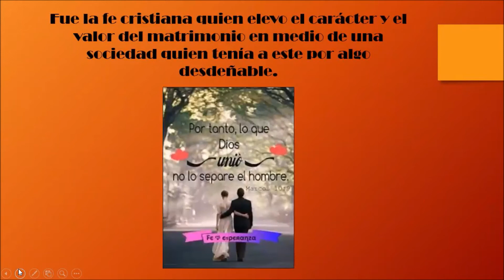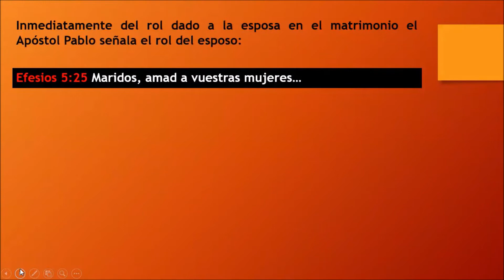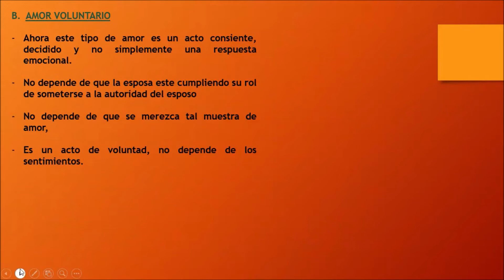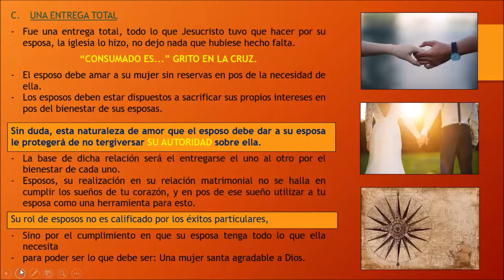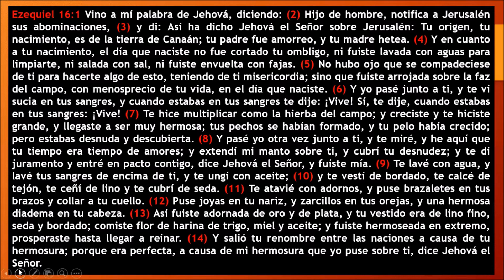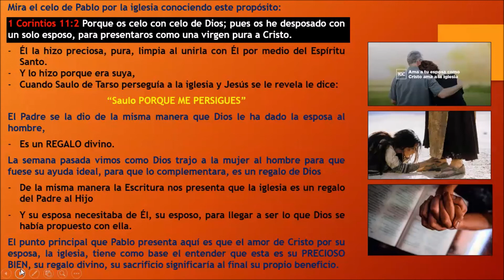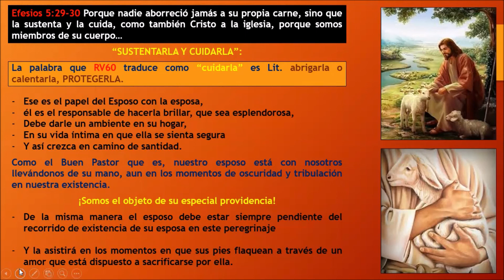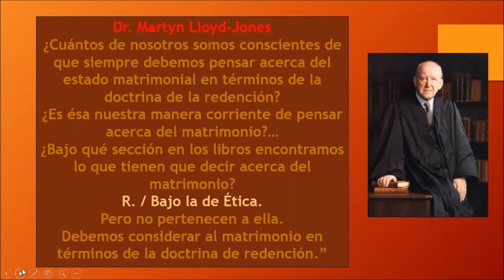LOS ROLES EN LA FAMILIA: El Esposo Cristiano